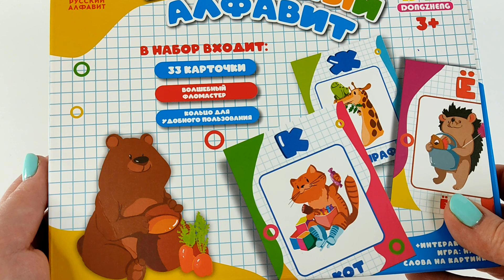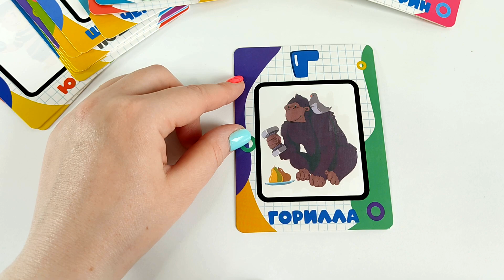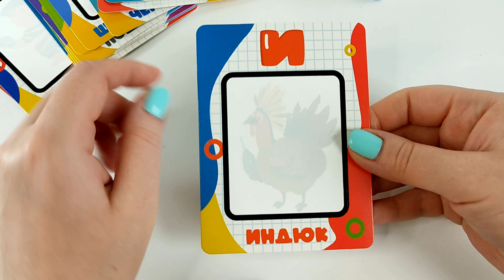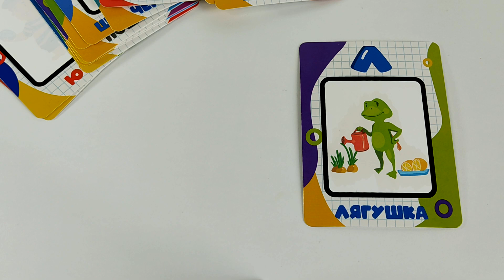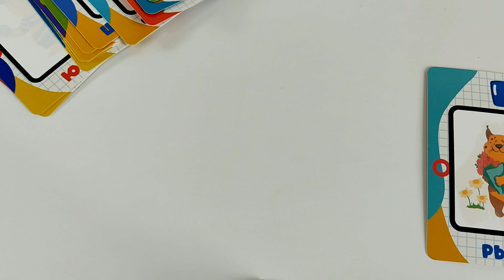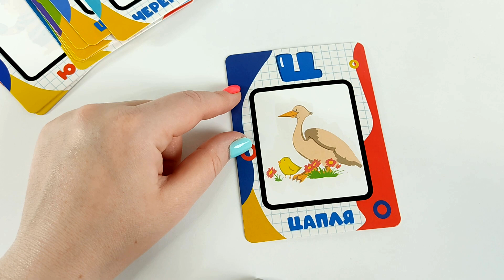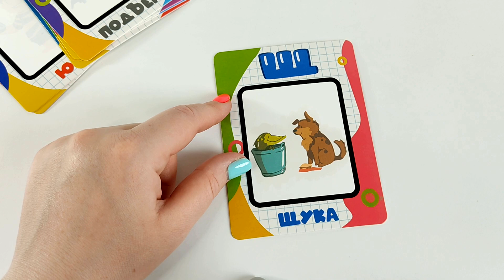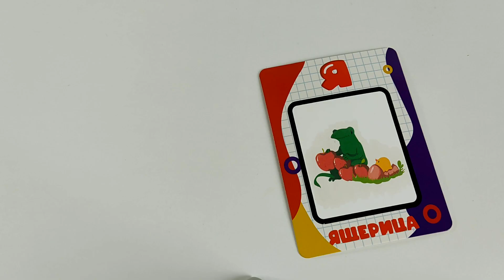Учим буквы Алфавит Для детей Развивающие мультики для малышей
Развивающие мультфильмы для детей.
Весело и интересно учим слова, цвета, животных и много другое!